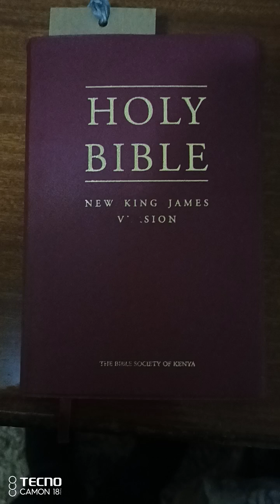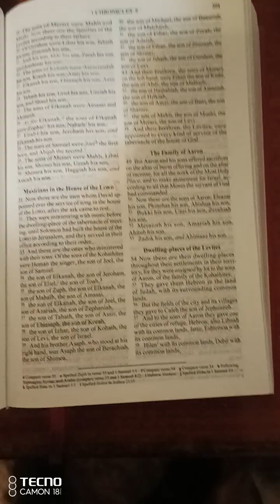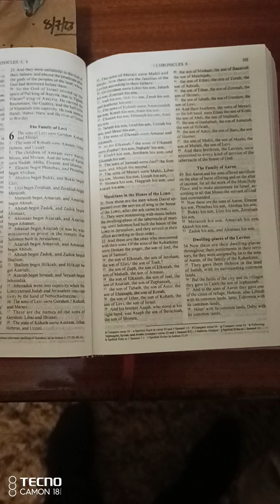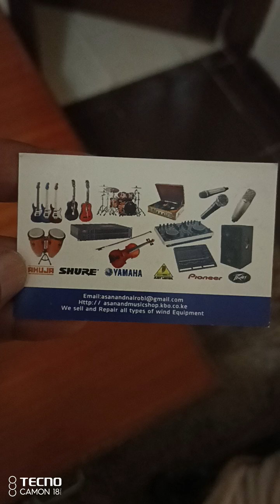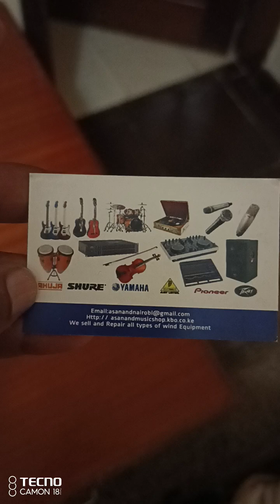Cucu & Guka (Inooro FM/ Daybreak Citizen TV/ Musician in Levi, 1 Chron 6 - Guitar) - NKJV Bible